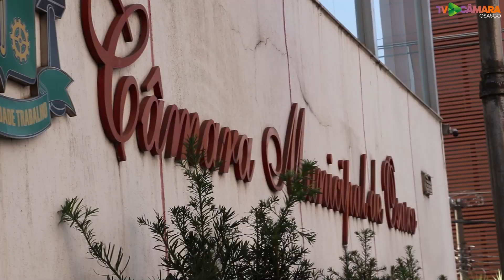Câmara Noticias - AGENDA CÂMARA DE OSASCO